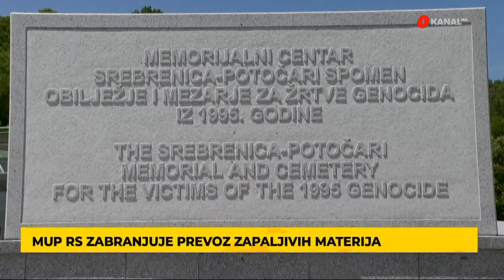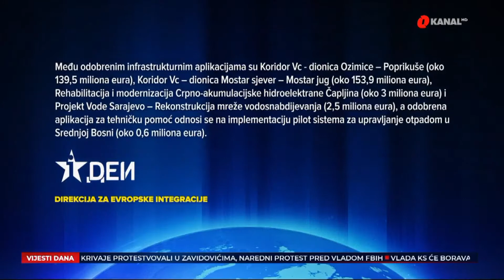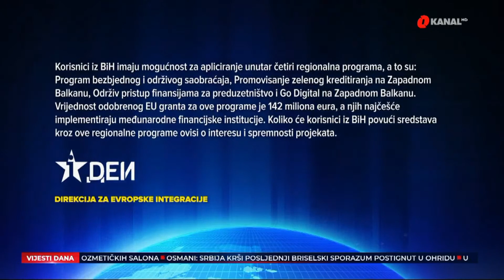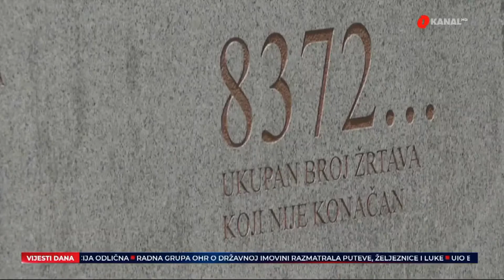Djelovanje SNSD razbija koaliciju / Novi milioni eura za BiH - Dnevnik O kanala 4.7.2023.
Iz Dnevnika O kanala između ostalog izdvajamo:

- Koalicija na državnom nivou pred velikim ispitom. Naša stranka najavila da povlači ručnu. Gost Dnevnika Denis Zvizdić.

- BiH dobila više od 300 miliona eura za razvojne projekte. Zbog antidržavne politike ili ne, bez projekata iz Republike Srpske.

- Traju pripreme za obilježavanje godišnjice genocida u Srebrenici. Arhiv Federacije pripremio izložbu sa predmetima žrtava.